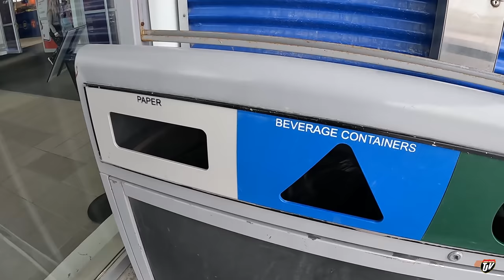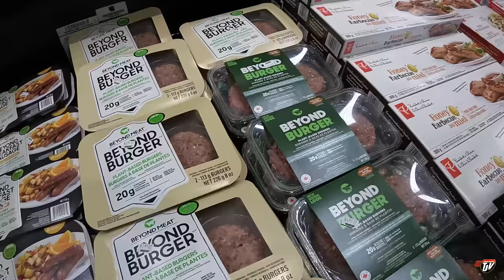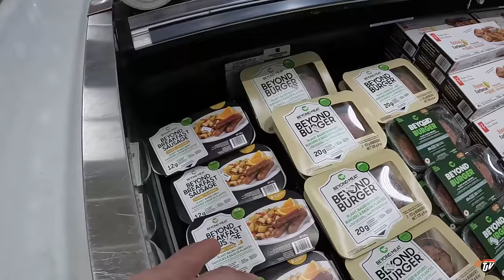BONFIRE SEASON | TJV HOMETIME | Vlog #2556 | June 11th, 2022